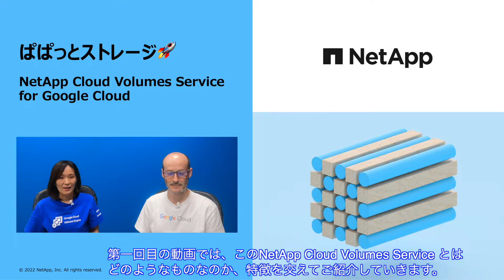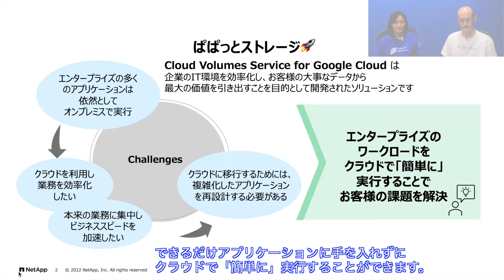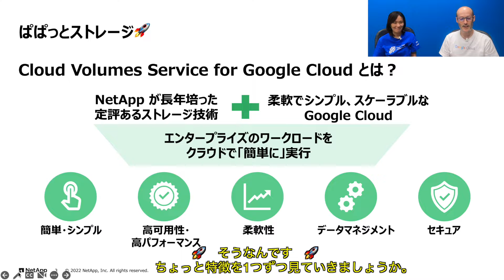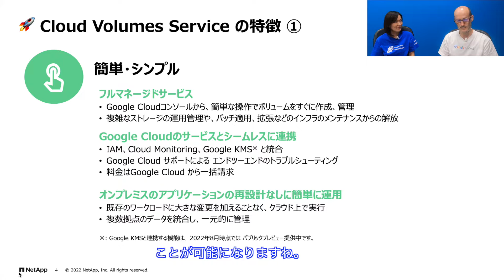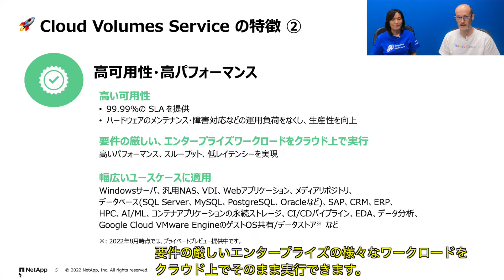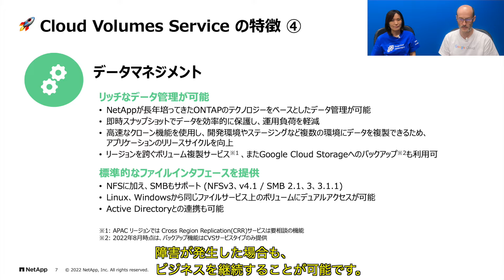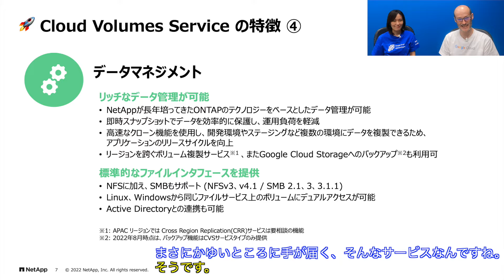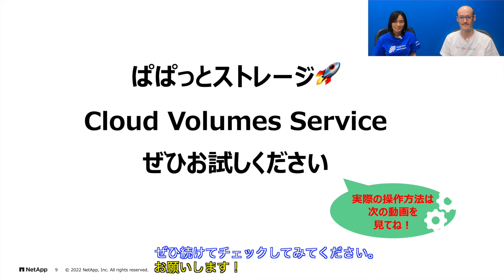000 - CVSとは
「ぱぱっとストレージ🚀 [DIY動画] Cloud Volumes Service (CVS) for Google Cloud」は、NetApp Cloud Volumes Service (CVS)の利用方法をまとめた動画シリーズです。
動画に沿って操作いただくことで、お客様にて簡単にサービスをご利用いただけます。

今回は、CVSの概要についてご説明します。